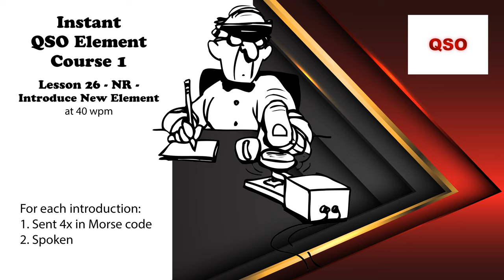Course 1 - Lesson 26 - NR - Introduce New Element